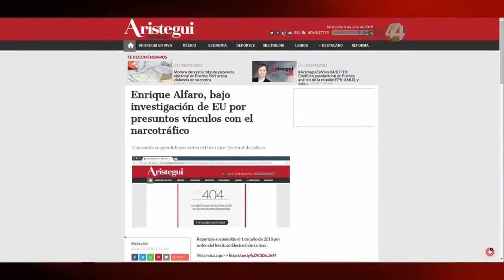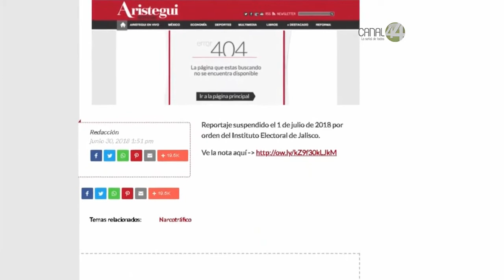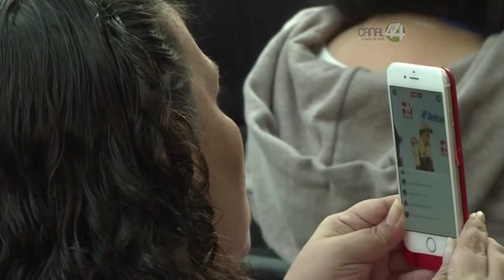Para el IEPC Jalisco, periodismo es propaganda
La medida cautelar que dictó el consejero Miguel Godinez Terriquez presidente de la comisión de Quejas y Denuncias del Instituto Electoral y de Participación Ciudadana, asegura, se apegó al "buen derecho", pues según el escrutinio del contenido de la nota que publicó la periodista Anabel Hernández en Aristegui Noticias, constituía un daño probable para Enrique Alfaro.